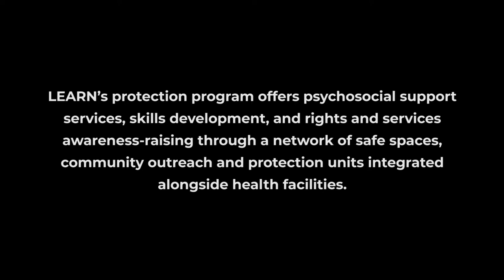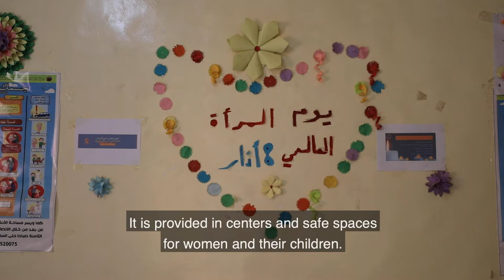Syrie | Projet Learn Protection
Le projet Linking Emergency Assistance and Recovery in North Syria (LEARN) a débuté en octobre 2018 dans la région du nord-est de la Syrie. Ce projet entend répondre à certaines des conséquences majeures des crises qui ont touché le pays : guerre, pandémie de la covid-19, sécheresse extrême.

À l’aide d’une approche multi-sectorielle, le projet LEARN entend permettre aux populations dans le besoin d’avoir un accès à un logement digne, à l’eau, à l’hygiène et à un système de santé de qualité.